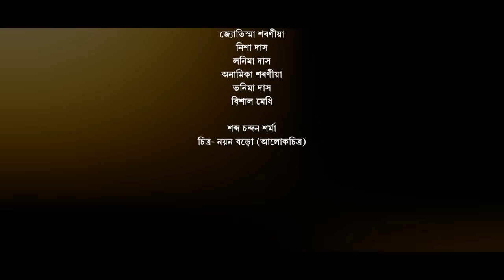মাৰ সমান হব কোন?(3rd Part)Maar Soman Hobo Kun Assamese short film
📌Kenekua pale jonaboloi napahoribo try korisu vul hole dekhuai dibo 🙏val hoise jodi comments kori jonabo aru bya hole o jonabo buli akha korilu.

🔴 story - Jyotishma sarania
🔴 Acting - jyotishma Sarania, Nisha Das, Lanima Das, Anamika sarania, Bhonima Das,Bishal Medhi

🔴Dop & Colours- Nayan Boro Photography
🔴 Music 🎵- Chandan Sharma